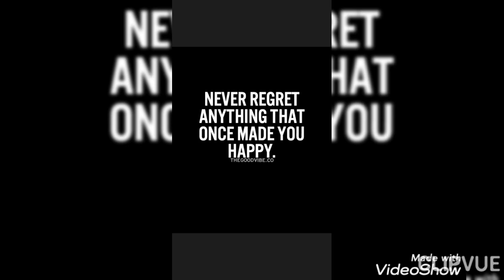WORD of WISDOM, CHRISTMAS TREE w/ JOSH & MAYMAY & more!